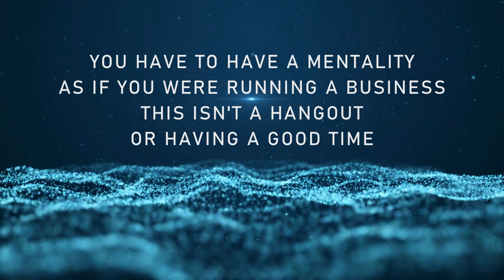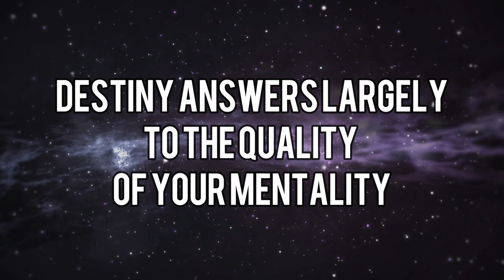VSG Pre-Op Diet Mentality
Do you have the mentality to endure a life long weight loss journey? This video helps motivate you in getting ready for the pre-op diet of having vertical sleeve gastrectomy surgery.

Delivering all the fantasy football information for you to be prepared for your fantasy draft and the entire season! Time to win some fantasy football championships!

SOCIALS!